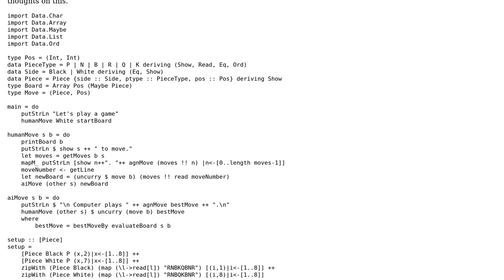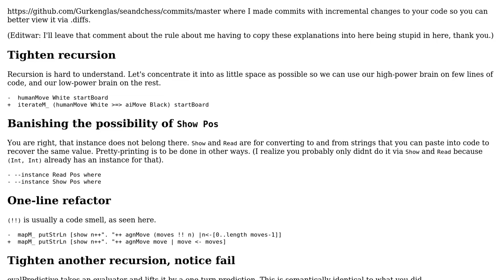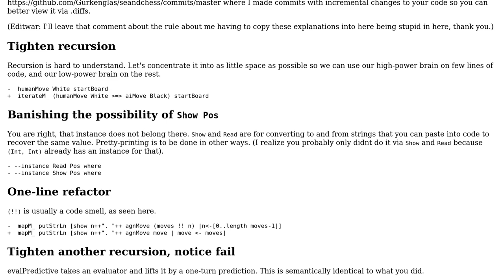Simple Haskell Chess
With thanks & praise to God, and with thanks to the many people who have made this project possible! | Content (except music & images) licensed under CC BY-SA | Music | Images & others | With thanks to user Sean D user Gurkenglas and the Stack Exchange Network Trademarks are property of their respective owners. You are responsible for your own actions.